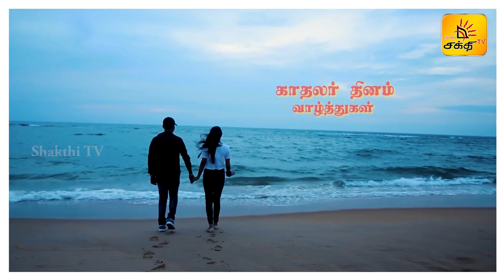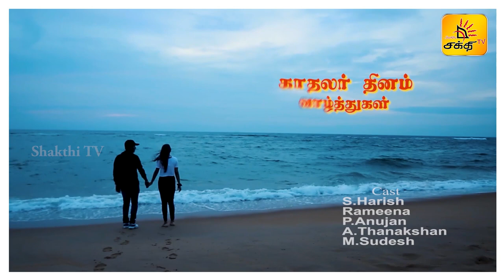Shakthi TV இன் காதலர் தின நல்வாழ்த்துக்கள் 💕 ..!